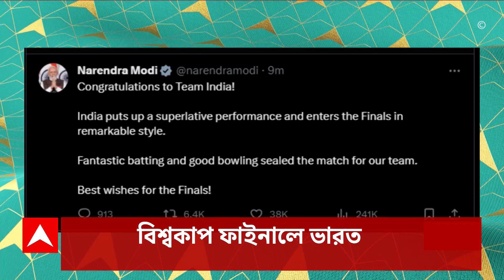Kolkata : সাট্টা-জুয়া, ক্রিকেট বেটিংয়ের আসর বসানোর প্রতিবাদ করায়, মানিকতলায় এক ব্যক্তিকে পিটিয়ে খুন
Kolkata News:  মানিকতলায় এক ব্যক্তিকে পিটিয়ে খুন। সাট্টা-জুয়া, ক্রিকেট বেটিংয়ের আসর বসানোর প্রতিবাদ করায় খুনের অভিযোগ। অস্বাভাবিক মৃত্যুর মামলা রুজু। পুলিশের ভূমিকায় প্রশ্ন।

CV Ananda Bose: রাজ্যে কিছু জায়গায় অপরাধের পরিবেশ। আইন আইনের পথে চলবে, রাজভবন কর্তব্য পালন করবে, জয়নগরকাণ্ডে কড়া বার্তা রাজ্যপালের। শীতঘুম খোঁচা তৃণমূলের।

Cricket World Cup 2023: উনিশের সেমিফাইনালে হারের বদলা। ১২ বছর পর বিশ্বকাপ ফাইনালে ভারত। ৭০ রানে নিউজিল্যান্ডকে হারাল রোহিত ব্রিগেড। বিরাট-শ্রেয়সের সেঞ্চুরি, ৭ উইকেট সামির। টিম ইন্ডিয়াকে শুভেচ্ছা প্রধানমন্ত্রীর।

CWC 2023: বিশ্বকাপ ফাইনালে ভারত। তৃতীয়বার কাপ জয়ের হাতছানি। ওয়াংখেড়েতে বিরাট ইতিহাস। সচিনের রেকর্ড ভেঙে সেঞ্চুরির হাফ সেঞ্চুরি করলেন বিরাট।

Train Accident: ফের ট্রেন দুর্ঘটনা। উত্তরপ্রদেশের এটাওয়াতে দিল্লি-দ্বারভাঙা এক্সপ্রেসে আগুন। পুড়ে ছাই ৩টি বগি। আহত ৮। সমস্তিপুরে ভাগলপুর-দ্বারভাঙা ইন্টারসিটি এক্সপ্রেসে বিস্ফোরণ, আহত ৪।